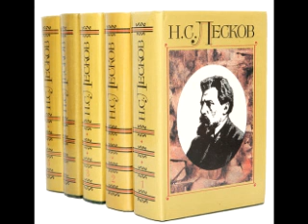Н. С. Лесков, Роман в трех книгах: Некуда.Глава 5, СТАРОЕ С НОВЫМ.